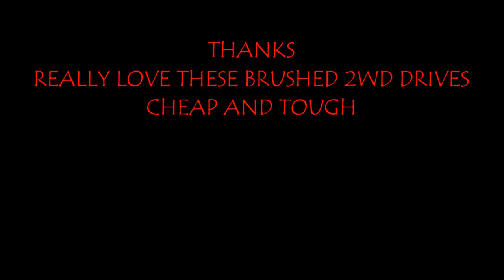FORD RATOR LIL AIR TIME @ Meauxami Offroad Park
Traxxas slash 2wd raptor brushed 12T Titan 5000mah 25c 2 cell lipo factory gearing on my backyard track jumps